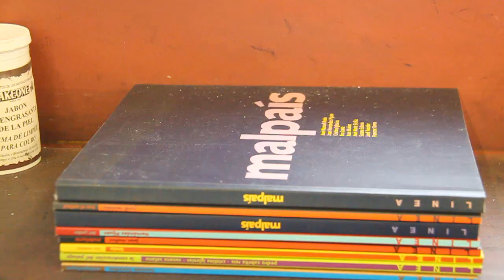Ars Magna: murales para reparar la ciudad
Ars Magna nació para legalizar el graffiti que tres estudiantes de 23 años llevaban practicando en la clandestinidad de la isla hace algún tiempo. Lo correcto es decir que son muralistas, porque usan rotulador, pincel e incluso óleo además del spray. Porque esbozan, piensan, integran su obra y con ella revalorizan el espacio. Yaiza, Ibone y Manolo integran este colectivo de jóvenes creadores con sede en Puerto del Carmen.

M.J. Tabar

Barcelona, Granada y Lanzarote. A pesar de venir de ciudades con enjundiosa vida de barrio y mucho arte urbano, no fue hasta conocer a Ibone Pérez y a Manolo Camacho cuando Yaiza Coronado se animó a probar el arte del graffiti, que tiene su particular dificultad. Tienen entre 22 y 23 años, y los tres cursan el Grado Superior de Ilustración en la Escuela de Arte Pancho Lasso.

Son amantes del dibujo desde esa edad inconsciente en que la genialidad se ejerce con naturalidad y sin alardes. Yaiza hacía retratos de los compañeros de clase, firmados y tasados (a 10 pesetas). Ibone diseñaba tatuajes tribales con rotulador permanente por 500 pesetas. Manolo, igual de autodidacta, dedicaba las clases de historia a perfeccionar su dibujo.

Les llama poderosamente la atención que Arrecife se vanaglorie de ser la tercera capital del archipiélago canario y adolezca de valores urbanos como son las intervenciones con spray. A pesar de las paredes que lloran mugre, del papel de pared aún visible en casas derribadas y de la cantidad de rincones visiblemente deshabitados y descuidados, no hay interés en buscar formas de reciclarlos mientras sus propietarios deciden otra intervención. Sí hay muralistas interesados.

"Arrecife es la única ciudad de la isla y no tiene absolutamente nada. No hay cosas para los jóvenes. Está simplemente abandonada", apunta Yaiza. Subrayan la diferencia entre el estar y el ser , porque como dice Manolo, Arrecife "tiene condiciones para ser uno de los mejores municipios de Canarias, teniendo como tiene el Charco de San Ginés, la Marina , el Islote del Amor, el cine [Atlántida]". Y una Rocar que es un diamante en bruto, y ya fue bien intervenida en una edición de la Bienal Off coordinada por Fernando Robayna.

Pero la materia prima de la ciudad, extraordinariamente hermosa, no se utiliza y se echa a perder. Como un vino que se convierte en vinagre peleón por la indecisión, la falta de previsión y la impunidad que otorga la ausencia de represalia. Así es Lanzarote y particularmente Arrecife. "Mira cuando hicieron el parque donde está el skatepark. Es un sitio ventoso y no pusieron ni un soco. Cuando hacen las cosas no piensan en la gente. Así funciona", analizan Ibone y Manolo. Yaiza añade una petición "Que dejen pintar los muros del skatepark. Es la primera vez que veo uno blanco".

Cuando está integrado y bien ejecutado, el graffiti y el mural es una magnífica forma de honrar el espacio público, de hacerlo visible, utilizable y artístico. "Hay que tener cabeza: no hay que hacer letras wild style en una fachada de Tinajo. El graffiti se puede adaptar al contexto. Imagínate un camello y un viejo arando; eso sí gustaría", sugiere Manolo.

Pero a pesar de la belleza y comicidad de las imágenes pintadas, a veces los propietarios optan por hacerlos desaparecer. Muchos vecinos del barrio Las Salinas todavía recuerdan la viejita con gafas que amaneció pintada en el muro del Orientación Marítima. Fue una obra efímera firmada por Flip, un grafitero del Norte de la Isla al que describen como un "espíritu libre" y al que no se localiza con facilidad. Fue autor también de una belleza nacida en un solar abandonado en la calle Francos de Arrecife. El llano está habitado por la ruina, pero la propiedad decidió tachar con pintura negra el graffiti de Flip y continuar luciendo el llano derruido. Derecho del propietario y paradoja de la ley.

Cuando todavía no eran Ars Magna intervinieron en El Atlante del Sol, el hotel abandonado de la zona de los Charcones, en Playa Blanca. Es ilegal pintar una propiedad privada sin permiso, pero muchos opinan que es ridículo poner vallas a una construcción ilegal que se asoma casi de forma indecorosa al litoral. El hotel da cobijo durante el verano a varias personas y es un excelente muro muerto para los que necesitan practicar con sprays.